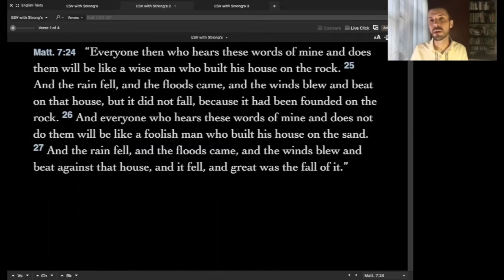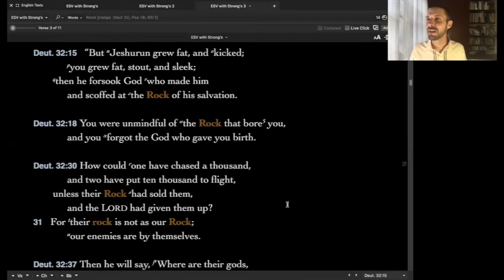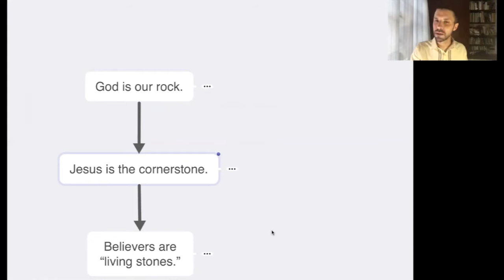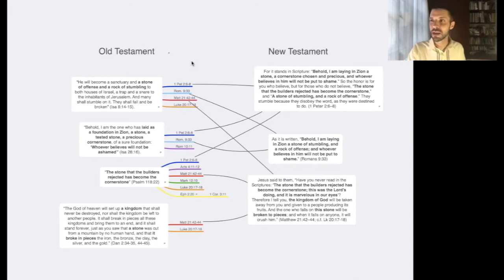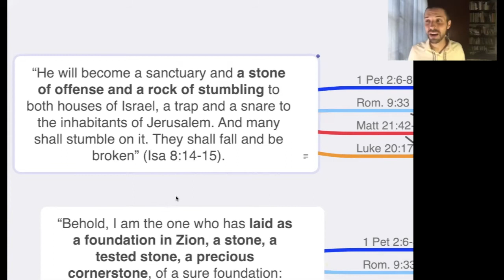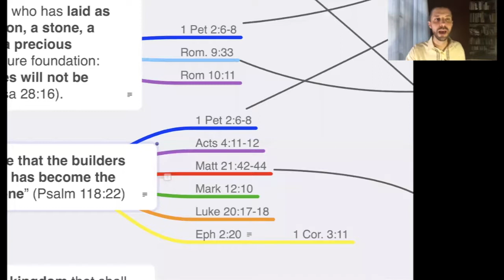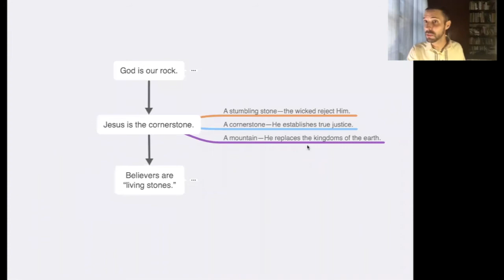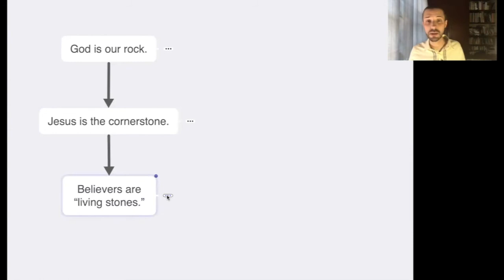Sermon on the Rock (Joel Arnold)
Guest speaker Joel Arnold (missionary to the Philippines) explores the rock imagery of God, and what specifically it means for how we should shepherd each other.